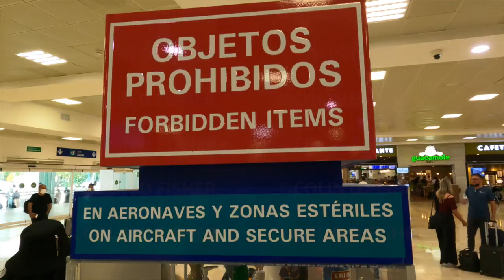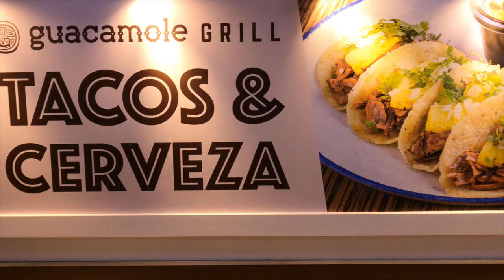Onboard Empty Flight Cancun TUI Dreamliner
0:00 Driving to the airport on highway 307
0:21 Entering Terminal 2 to check-in
1:07 Shuttle ride to the plane
1:43 Boarding the plane
2:08 Take off run on Cancun's Runway 12L
4:03 Cruise height views of Key West
5:25 Inflight Meal
5:39 Second Inflight Meal
6:08 Views of engine contrails
6:33 Landing

Travelling back from Tulum, Riviera Maya, en route to Cancun International Airport. I have to give huge thumbs up to the flight crew of this TUI Airways flight. They flew into Cancun from Gatwick the previous day (Friday) and then went back out from Cancun (Saturday) on my flight. This crew were excellent, friendly and couldn't do enough for you. Its fair to say that a lot of the competitor airlines like to think they give this level of service, however in my experience similar flights failed to match the service on this flight today.

There was an incident right before take off which involved an unruly PAX, however I have left out this incident on the video since the flight was excellent and I would not want to play down the crew's hard work in making it such a pleasant flight.  Incident description below:

The pilot informed the cabin that we would be around a ten minute taxi to the departing runway. Within 2 minutes prior to departure the pilot again made a very quick announcement, telling the PAX on the left of the plane that the landing aircraft coming towards us was the one we were waiting for and then we would be on our way very shortly. At this point,  just as we were entering the active runway a woman got out of her seat and proceeded to get into the toilets whilst pushing a cabin crew member out of the way. The aircraft was moving from the edge of the taxi way onto the runway, Several announcements were made for the PAX to take her seat immediately along with a very quick announcement that anyone not sitting and strapped into their seat during take off may be injured and to take their seat immediately. The woman came out of the toilets and pushed the crew member again whilst cursing. Within around 30 seconds the plane proceeded to take off. During the climb to cruise phase several members of the senior cabin crew spoke to the PAX about their behaviour.

I did speak with some of the crew about the above incident just before take off and they had advised me that unfortunately its an all too common event, with a similar event happening only 24 hours previous with a PAX trying to use the toilets whilst the aircraft was about to take off.

FOR EDITORIAL USAGE ONLY
**VIDEO COPYRIGHT CONTROL OF COLIN D FISHER. NO PART OF THIS VIDEO MAY BE USED WITHOUT PRIOR EXPRESS WRITTEN PERMISSION**